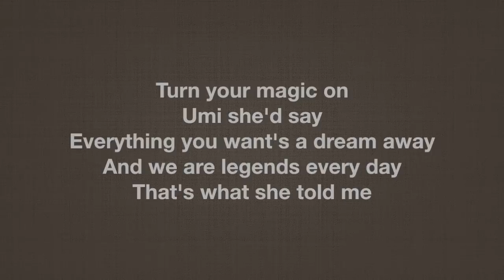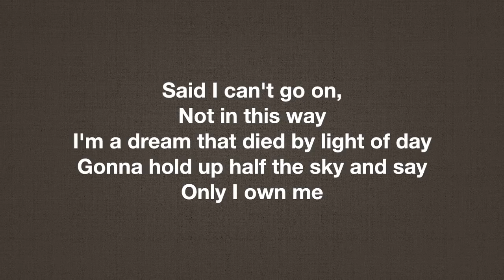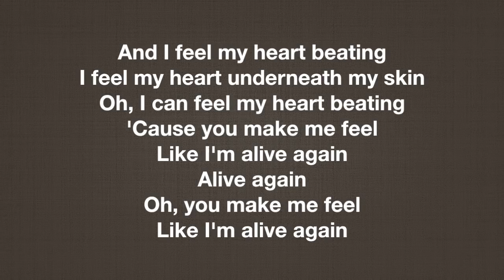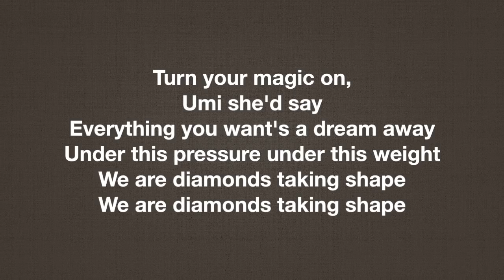COLDPLAY Adventure Of A Lifetime LYRICS